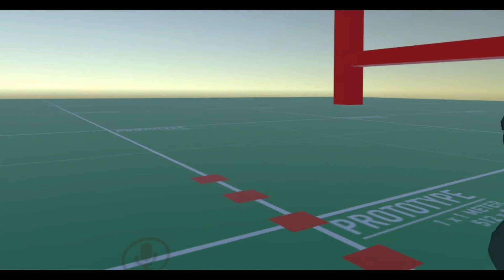kamakura takes over my youtube channel for a day in VRCHAT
kamakura kamakura yas queen!